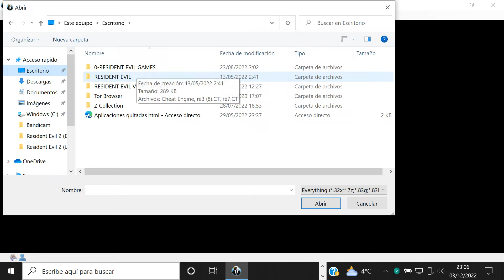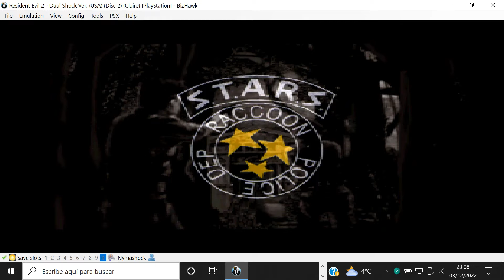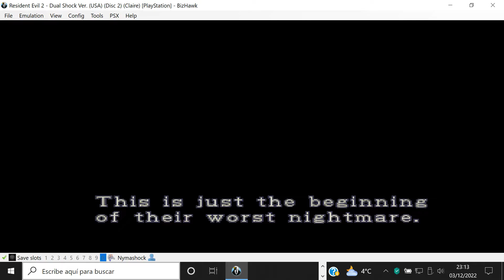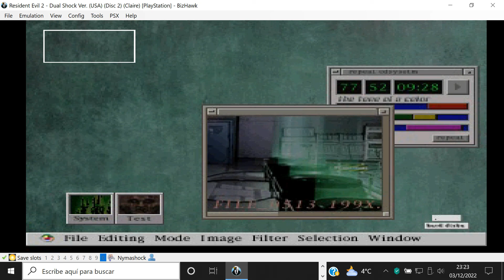Resident Evil 2 - #1 Claire A Normal English - PlayStation Sony - BizHawk 2.8 - Gameplay Windows 10